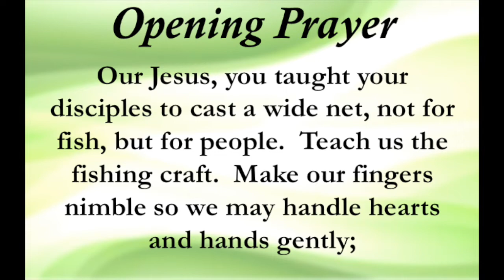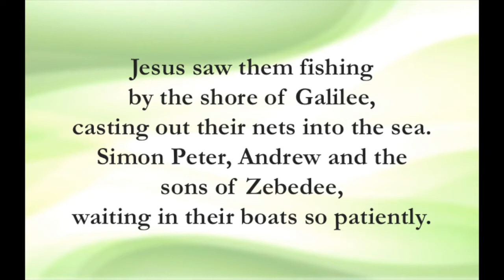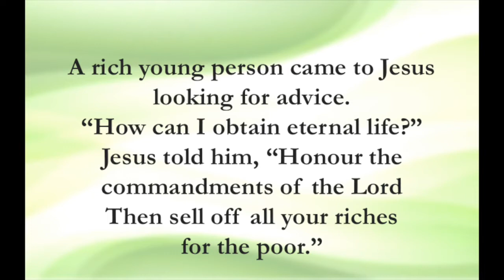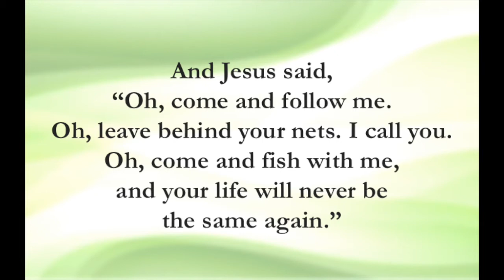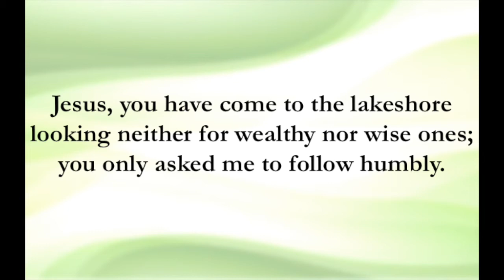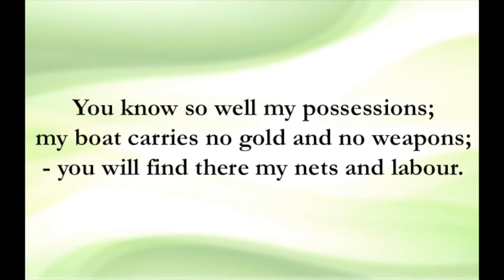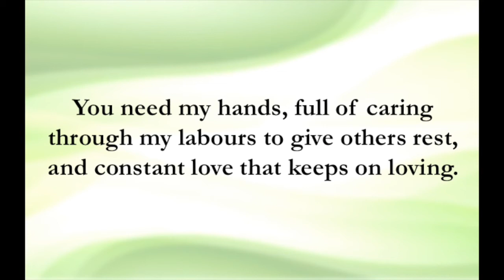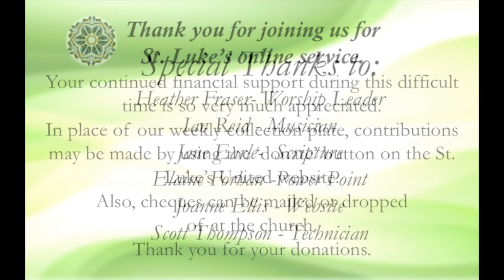St. Luke's United worship service for January 24, 2021. Join Jesus and become a fisher of men.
Worship service from St. Luke's United in Tantallon, N.S.